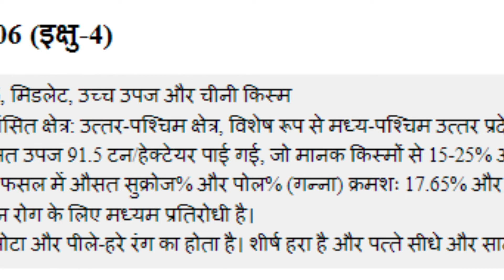Sugarcane Variety Colk 11206 | IISR | अर्ली गन्ना वैरायटी को लख 11206 | MANOJ SHUKLA AG.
Include Topic In This Video